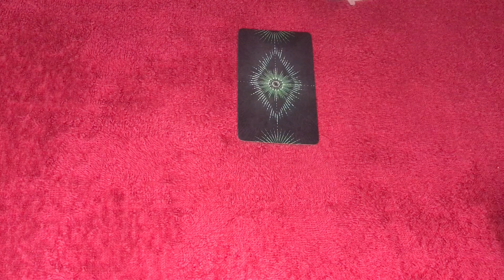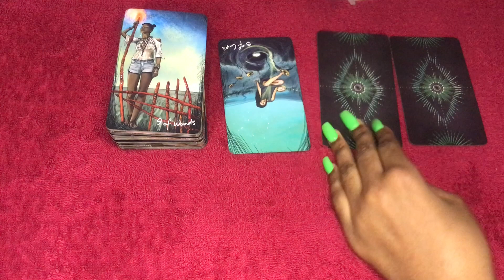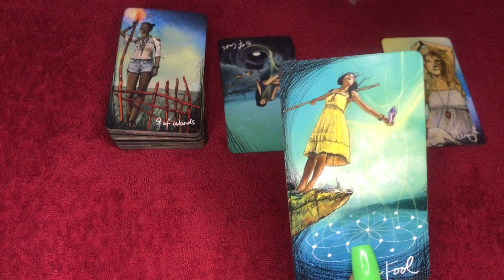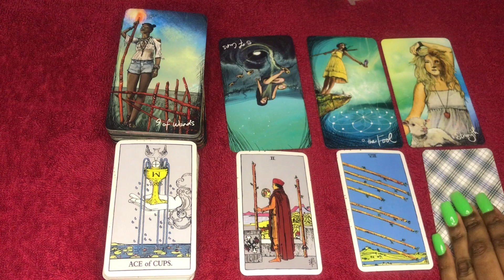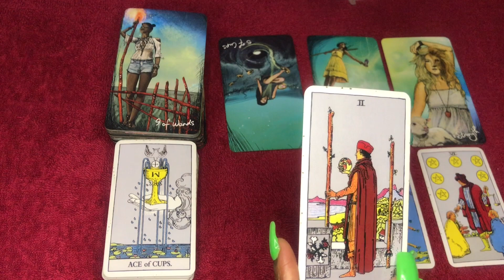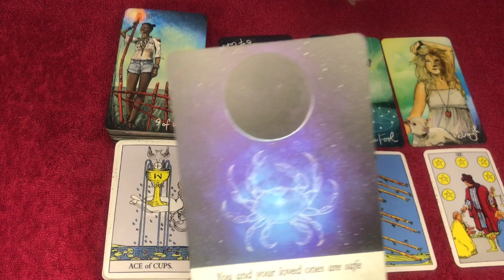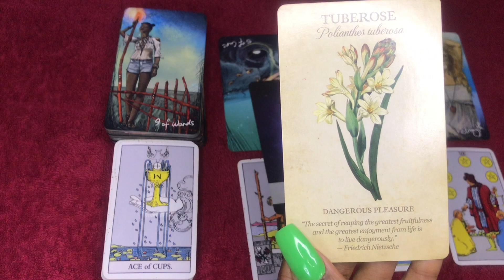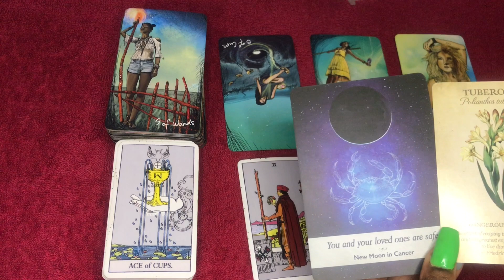Aries love tarot reading ~ April 24th ~ there’s actually nothing they wouldn’t do for you